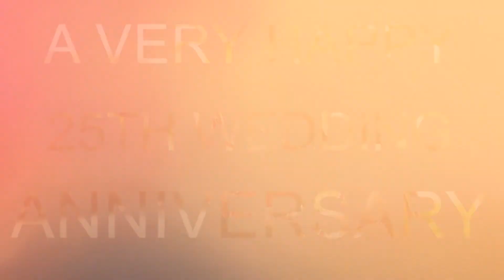Digital Photo Album | 25th Anniversary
A small gift to parents from their children on their special day.